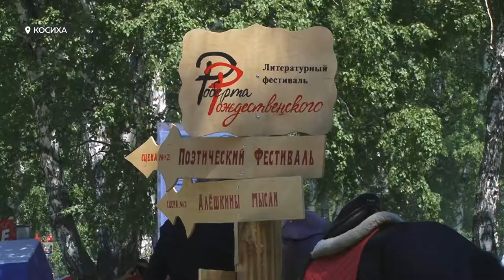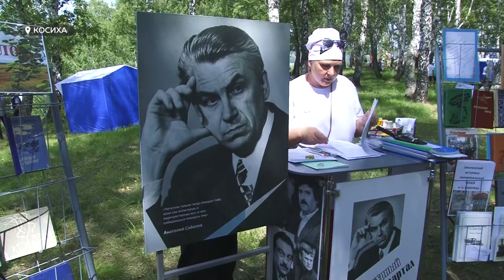Что интересного было на 14-ом фестивале Роберта Рождественского?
В крае завершился четырнадцатый фестиваль Роберта Рождественского. На Алтай вновь приехали не только жители региона, но и поклонники творчества поэта со всей России. Побывали там  и наши корреспонденты.